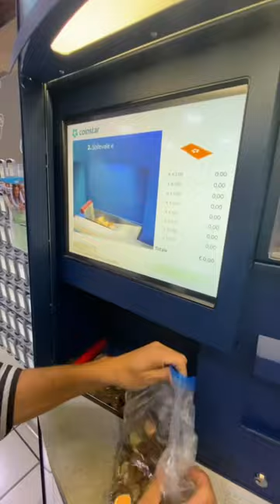MACHINE CHANGE COIN IN ITALY